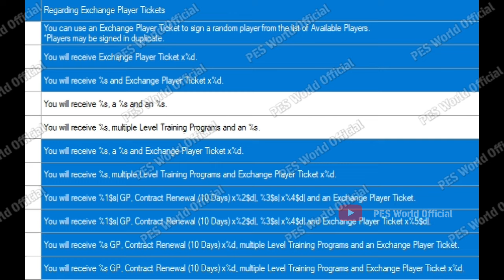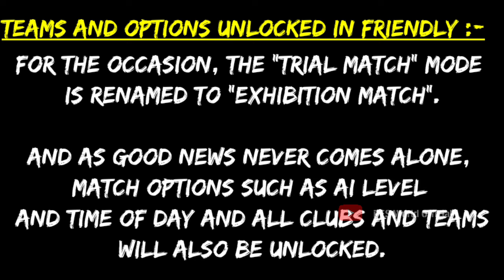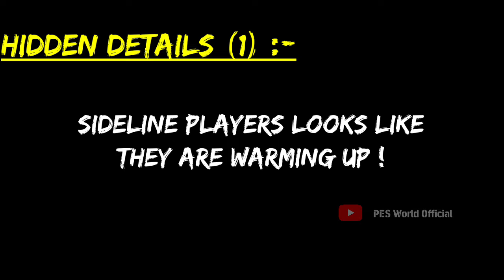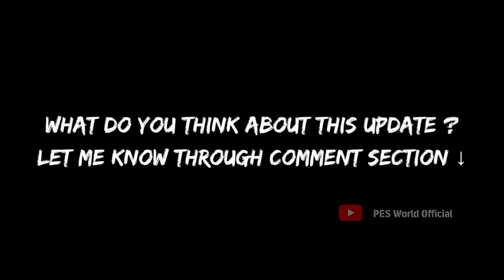UPDATE LEAKS : eFootball New Update Leaks | *HIDDEN DETAILS* | Referee and linesman in game | eFtbl